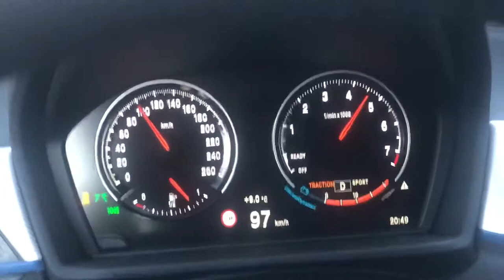BMW X2 sDrive 20i Stock 0-100 km/h 0 km/h-120 km/h and 0 - 150 km/h Kickdown Test Drive bmw beste